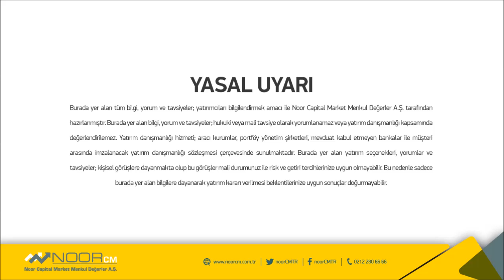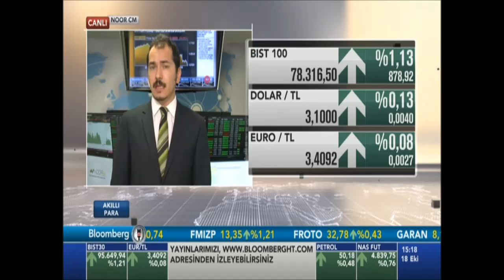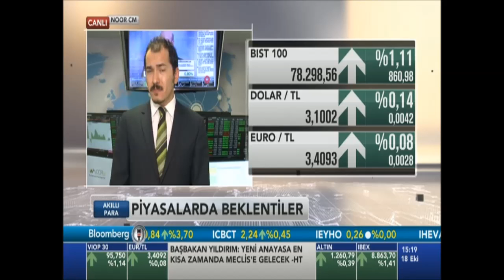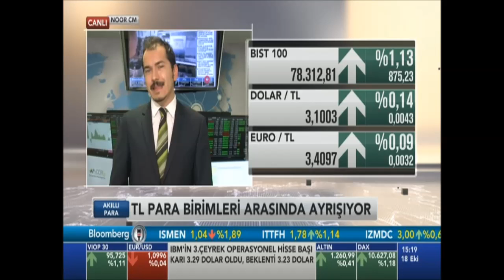NoorCM Trading Room Barışcan YÜCEL Canlı Bağlantı 18 10 2016